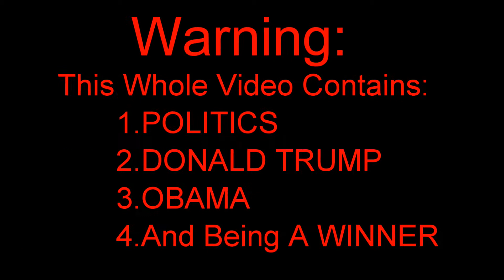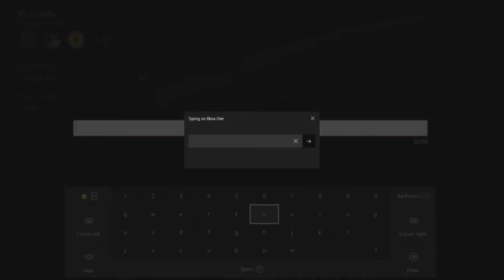Donald Trump Playes Destiny!!!! (WOTM RAID)(FUNNY Moments)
If You Want To See a Part 2 Give A Big Thumbs Up!

Follow on Xbox One: TheDanger2468

Follow on PS4: TheDanger2468